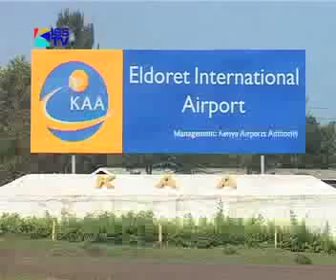GOVT DEPLOYS ELITE SECURITY FORCES TO AIRPORTS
Security has been heightened at ALL airports, as it  became clear that the JKIA inferno could leave the whole country more open to external threat. Highly experienced ex-officers have been recalled to join the anti-terror police in a bid  to preempt any possible infiltration.